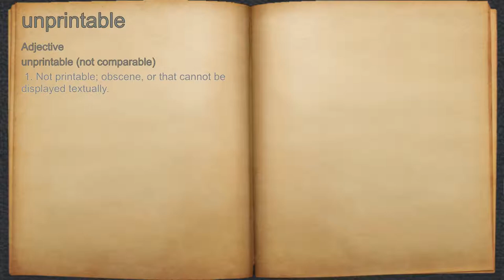What does unprintable mean?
A spoken definition of unprintable.

Intro Sound:
Typewriter - Tamskp